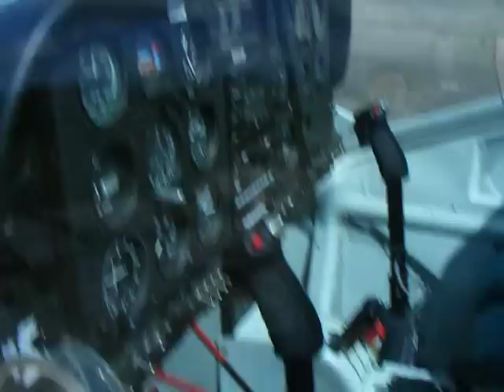A closer look at the MFI-17 Mushshak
I did my spinning on this aircraft. Its slow but the view is fantastic.